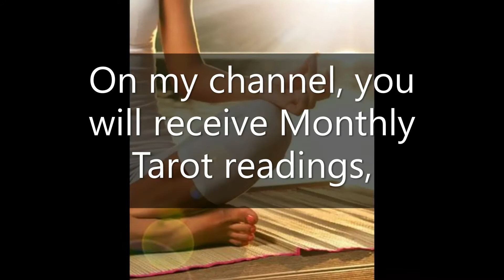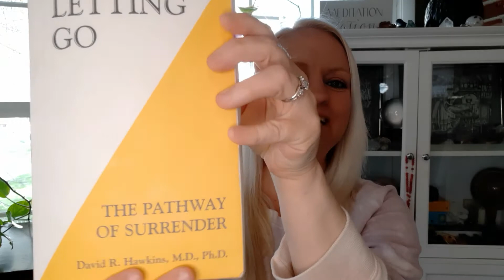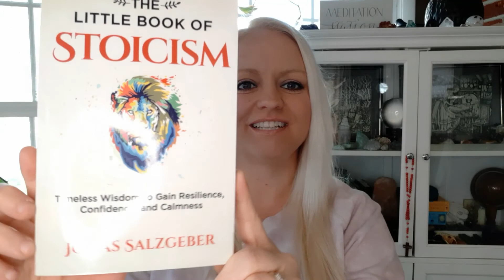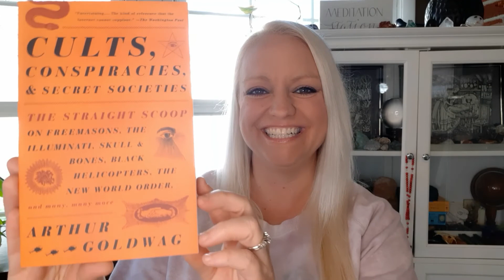Leaders Are Readers! (The Benefits Of Being a Bookworm)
I decided to read Victor Oddo's top three books he read in 2020 and share in his email newletter. Now that I've read those three suggested books I decided to share them with all of you!

In 2020 Victor Oddo read these books and suggested them to his email audience, and those book are: Personality Isn't Permanent by Benjamin Hardy, Stillness Is Key by Ryan Holiday, and Letting Go The Pathway Of Surrender by David Hawkins. I have already learned so much in 2021 because of these suggested books.

I am also going to share some benefits of being a bookworm, as I am, and I am also going to let you in on my tentative reading list for the rest of 2021.